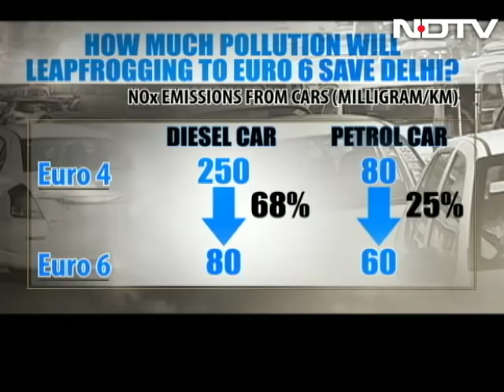'Do your cars emit oxygen?' Supreme Court ticks off Mercedes, Toyota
"Are your vehicles emitting oxygen?" was the Supreme Court's withering reply to car manufacturers including Toyota and Mercedes, who want a ban on their larger diesel cars in Delhi to be revoked.